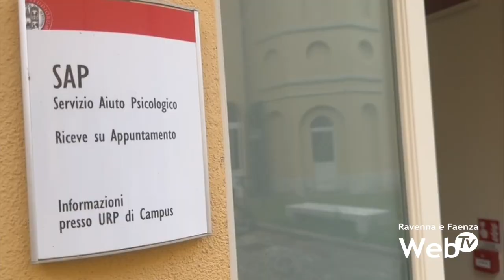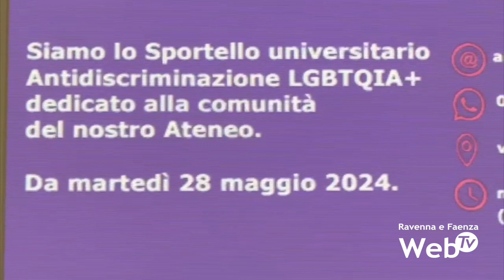Uno sportello universitario antidiscriminazione LGBTQIA+ apre le porte al Campus Ravenna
A partire dal 28 maggio, ogni martedì dalle 17 alle 19 in Via Tombesi dall’Ova 55, l'intera comunità universitaria potrà contare su questo nuovo spazio di ascolto protetto e di sostegno.

Lo sportello universitario antidiscriminazione LGBTQIA+ è gratuito e offre colloqui individuali in un ambiente protetto, ascolto telefonico, informazioni sui servizi, le figure e gli organismi istituzionali dell’Ateneo, la possibilità di interazione con la rete dei servizi del territorio e dell’associazionismo locale, supporto psicologico e informazioni di base sugli aspetti legali.

Tutti i servizi sono anche in lingua inglese e francese e garantiti online per una copertura Multicampus.

L’apertura nel Campus di Ravenna di uno sportello di ascolto e accoglienza per le vittime di discriminazione in ragione dell’identità di genere e dell’orientamento sessuale, e aperto a ricevere segnalazioni in merito a qualunque forma di discriminazione, testimonia l’impegno dell’Ateneo nel contrastare e prevenire tutti i fenomeni di violenza, marginalizzazione e abuso che possono riguardare tutte le componenti della nostra comunità.